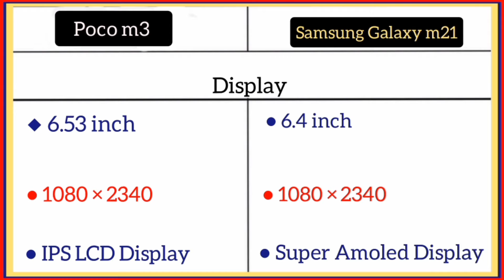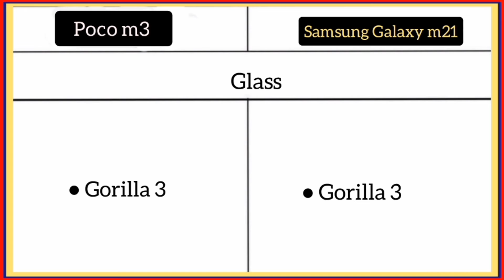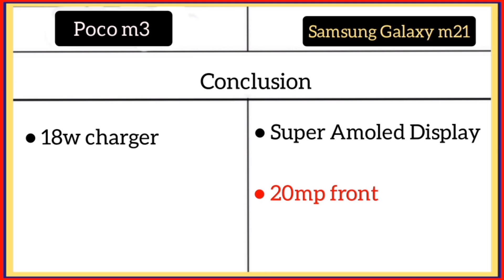Poco m3 Vs Samsung Galaxy m21